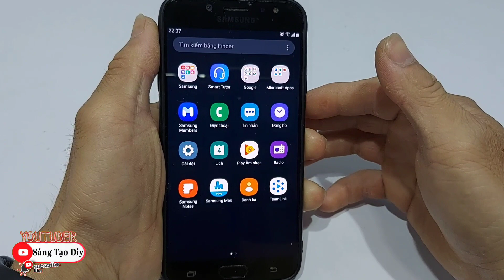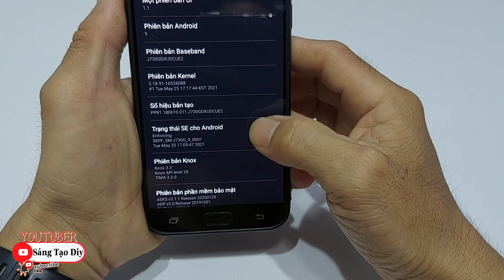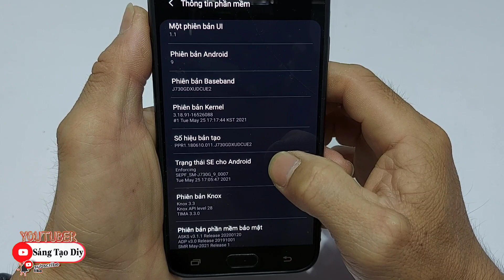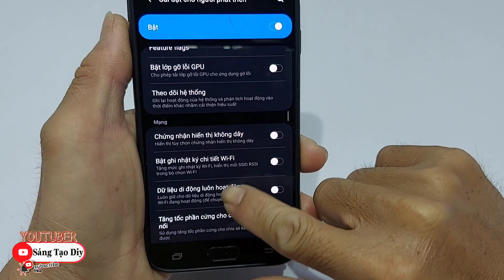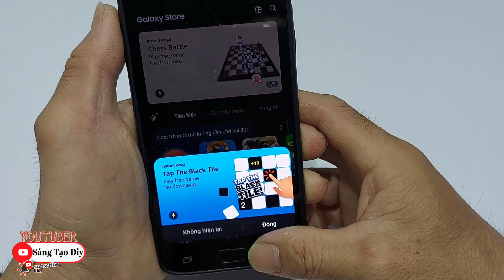CÁCH TĂNG TỐC ĐIỆN THOẠI CŨ CHẬM ĐƠ NHANH NHƯ GIÓ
👉 Sáng Tạo Diy chúc các bạn xem video vui vẻ nhé và tìm được mẹo hay

👉 ©️ Bản Quyền Thuộc Về Sáng Tạo Diy